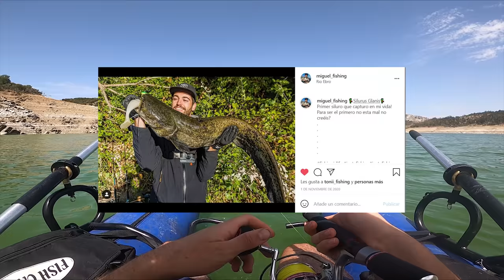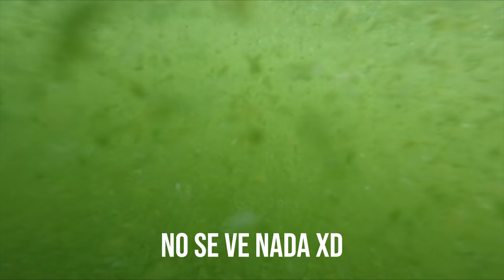PESCO un PEZ de 2 METROS!!! [SILURO XL desde PATO]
Este es el pez más grande que he sacado hasta la fecha un siluro de 2 metros y la primera vez que lo buscaba desde pato.

Sony A6400
Gopro Hero 8 Black Edition